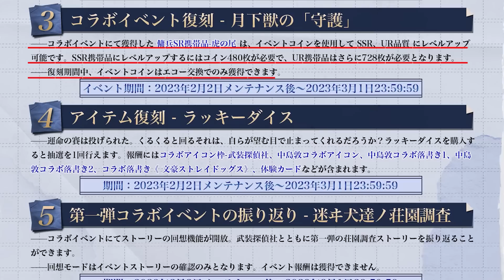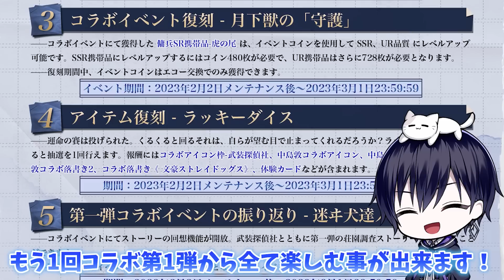【第五人格】文ストコラボ第２弾の特殊エフェクトが凄すぎるから全ユーザーに見てほしい【唯】【identityV】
来シーズンサバやろっかなってくらいにかっこいい

唯のんの日常スタンプが1.2弾と出てます🤍

・生放送のアーカイブ見放題
・オリジナルスタンプが使えます
・名前の横にイラストがつきます

◆2人のSNSアカウント◆